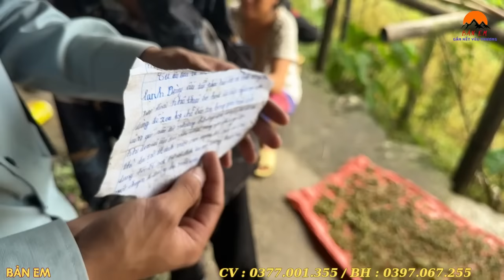BẤT NGỜ CUỘC SỐNG 2 A/E HẢI SỬ MỒ CÔI .TIN VUI ĐẾN VỚI NHÀ CHÚ HẢI SỬ NHẬN PHẦN QUÀ TỪ MTQ